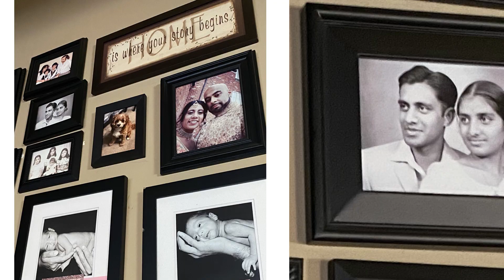Welcome To: Diwali with Tesh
See how Tesh and his family celebrated Diwali this year, and hear more about the special moments that make this holiday meaningful to his family year after year. Discover all of the ways our Target family celebrates

Our "Welcome To” series gives a glimpse into our Target Team Members’ family traditions, this season & all year round. No matter what you celebrate, or when you celebrate, we celebrate you.

Check out Target’s channel for inspiration, how-tos, must-have items, behind-the-scenes sneak peeks, Target finds and more. Whatever you’re looking for, we’re here to help you bring a little extra joy to your everyday.